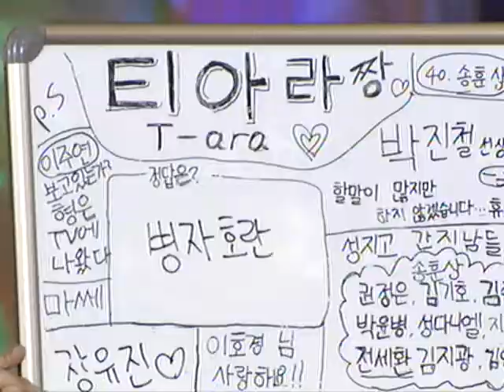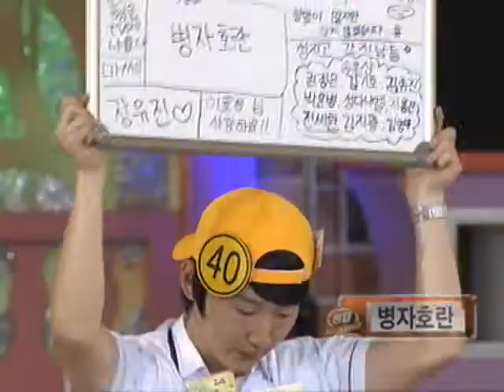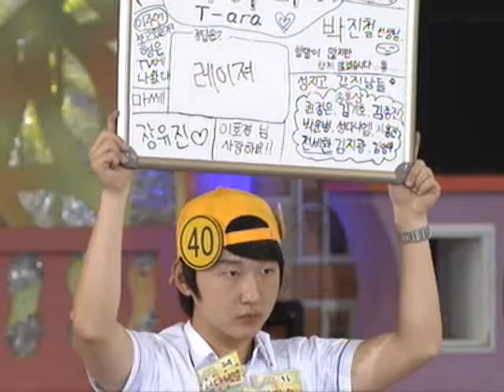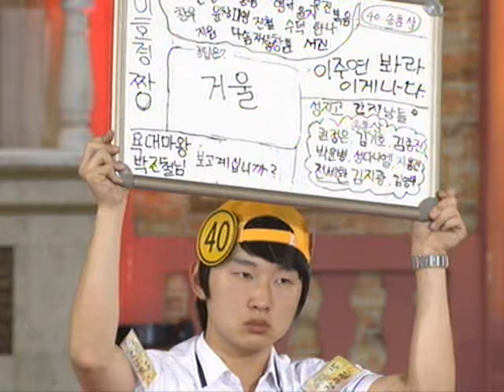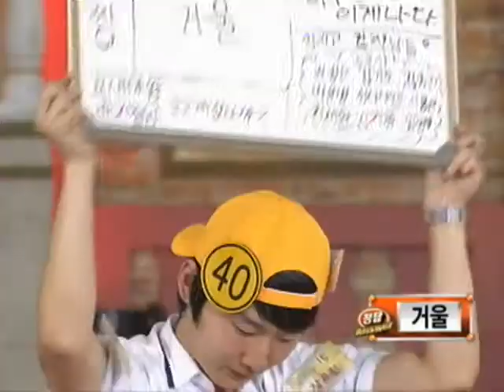도전! 골든벨 - The Golden Bell Challenge 20100725 # 004